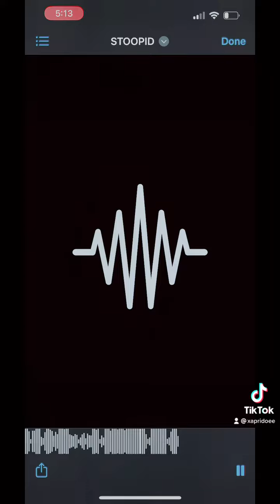Stoopid by -xapridoe